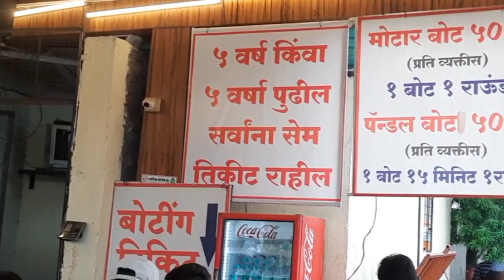Bird Valley Udyan pimpri chinchwad Pune Best Tourist Place.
Bird Valley Udyan pimpri chinchwad Pune,
Pune Best Tourist Place.
Bird Valley udyan chinchwad Pune,
Related,